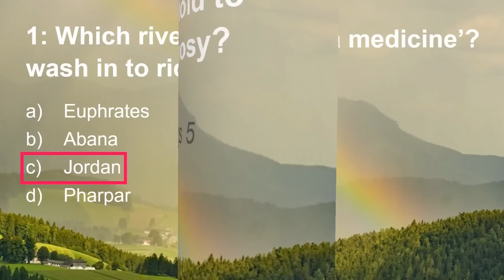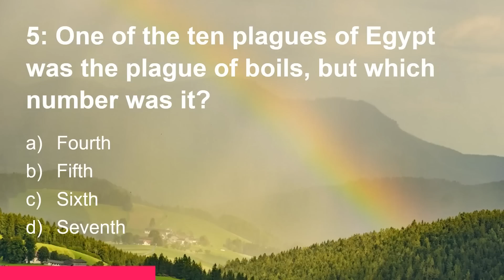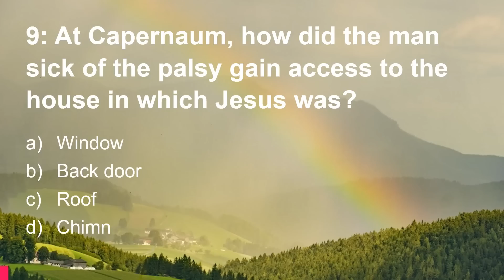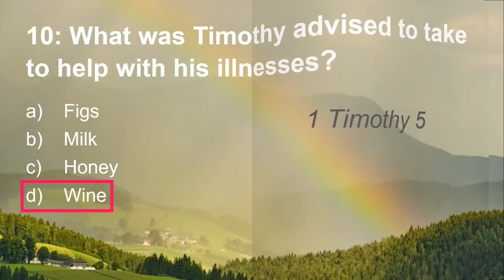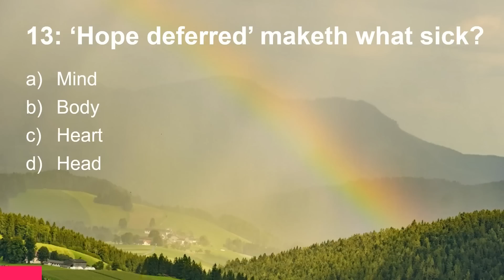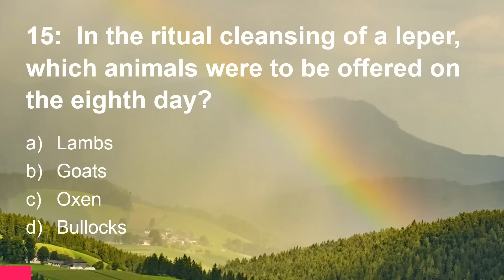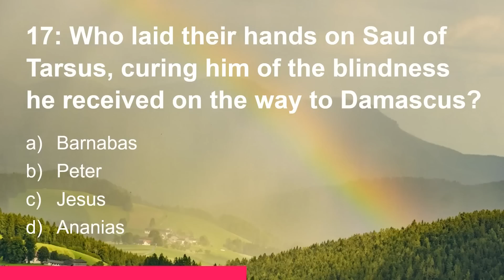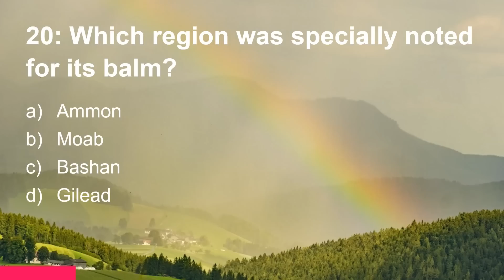Bible Quiz | Sickness & Disease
20 Questions about various occurrences of sickness and disease throughout the Bible.